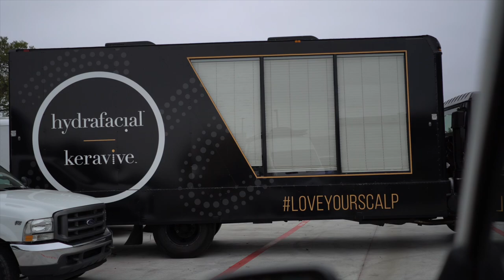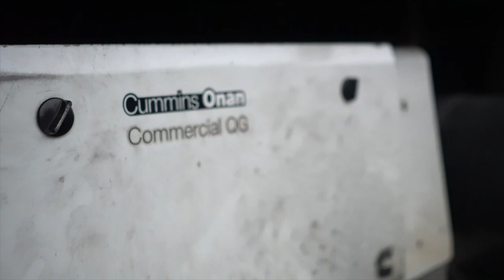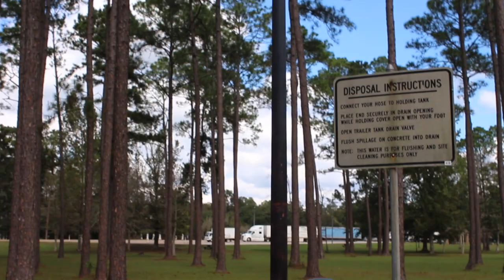Back To Vanlife! On The Road Again After Months Sheltering In Place!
After spending most of 2020 social distancing and doing vanlife on our 18-acre property in Salida, Colorado, we are back on the road and couldn't be more excited!

This week, we are making our way from Colorado to Florida, and beginning a two-month tour with Hydrafacial.

First stop, Miami!